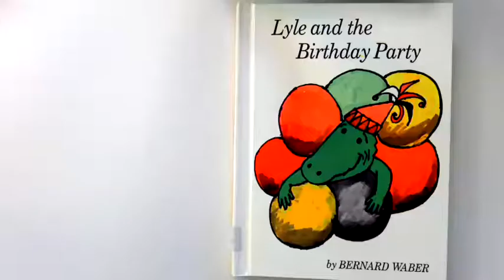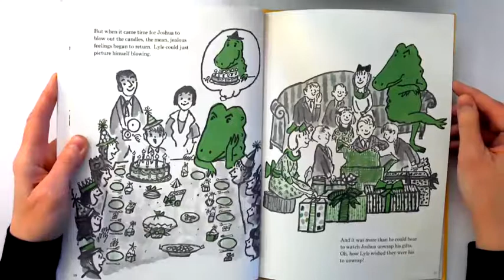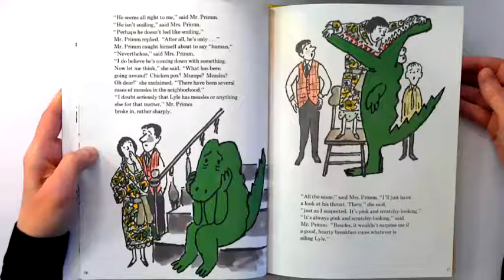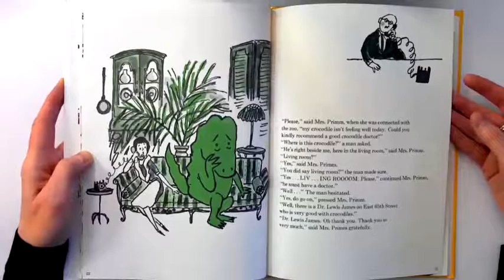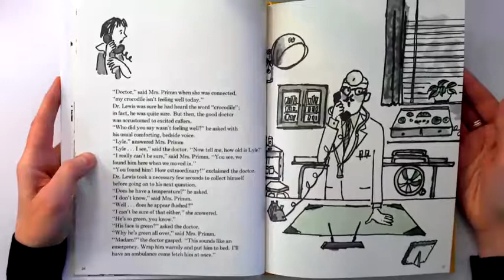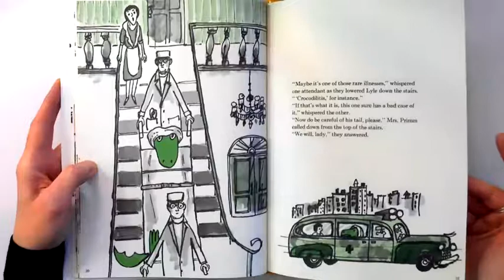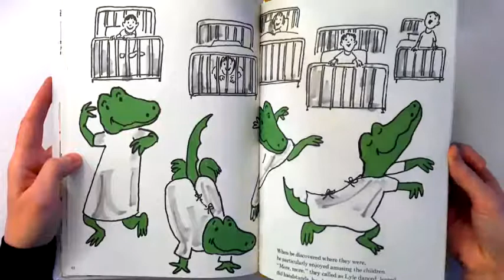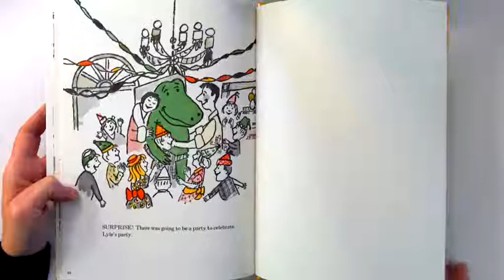Lyle and the Birthday Party Bernard Waber